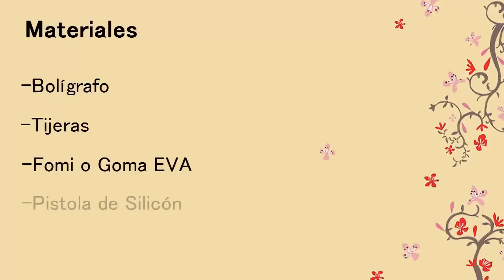TUTORIAL: Bolígrafo decorado con Rosa de Fomi - Manualidades con Moldes de Flores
Entren a nuestro nuevo grupo de Facebook donde podrán compartir también sus proyectos con toda la comunidad, los esperamos!!

¡Adquiera los Moldes en México, Estados Unidos, Puerto Rico o España!

Moldes de Flores para hacer Arreglos Florales en Fomi, un vídeo tutorial en HD para utilizar estos maravillosos moldes. How to Make 3D Foam Flowers with Molds. Hacho Thikas

¡Aprende a hacer las mejores manualidades de la forma más sencilla con Moldes de Flores!